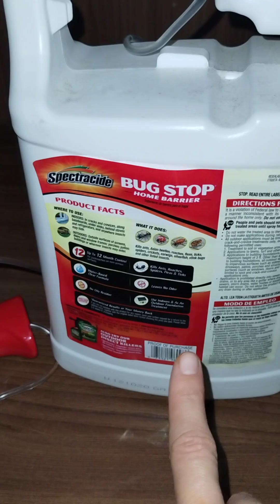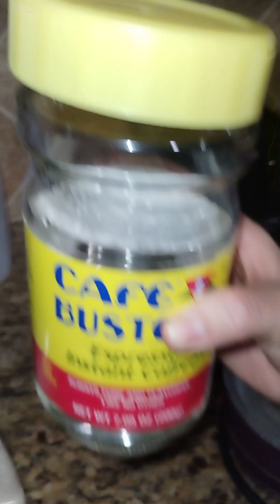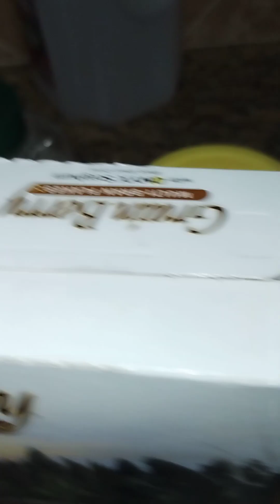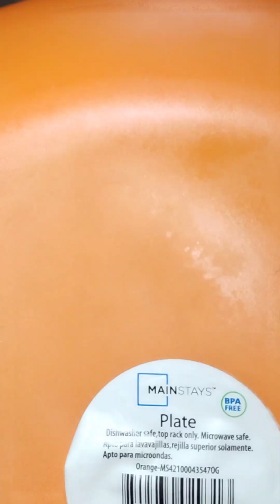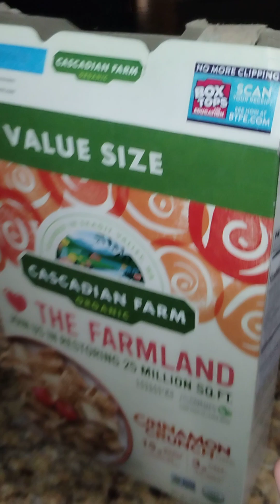preparation before going home 🏡 for my birthday 🎂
It looks like she used it up or put it up somewhere else the poison for the pests. There seems to be less roaches yet there's still small ones in the microwave unfortunately. I'm making the best of it here as despite that problem it's the best placed I've stayed at. Alhamdolillah and Allahu Akbar 💖🙌🏼☝🏼💗🌿☝🏼🌎🏵️🌼🍂 🪴💡🕯️♠️🌟🔋🌍💡💕🦉🐦🦜☀️🦜🐦